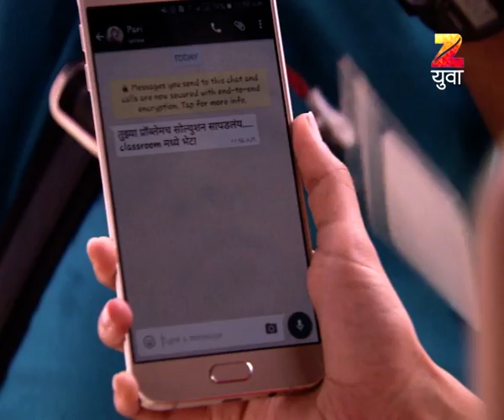Freshers | Marathi Serial | Episode - 185 | Webisode | Onkar Raut, Rasika Vengurlekar | Zee Yuva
Freshers is a Marathi_Drama_Television_Series starring Shubhankar Tawde, Mitali Mayekar, Amruta Deshmukh and Rasika Vengurlekar. Freshers is the story of seven young students who have just stepped in the college for graduation. Coming from different backgrounds with their own dreams and ambitions. Together they enjoy a beautiful journey of discovering themselves.